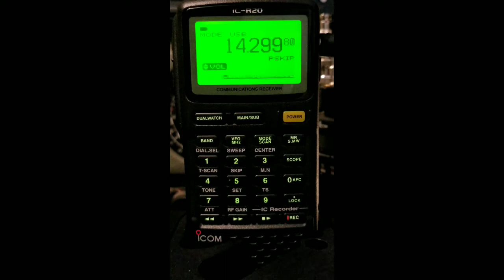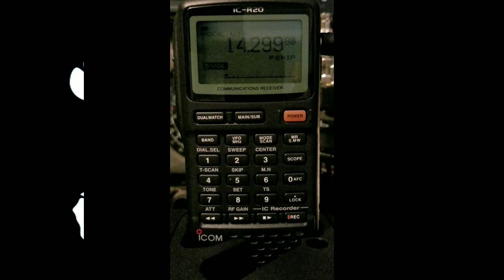THE MARITIME MOBILE SERVICE NET ON ICOM R20 3-3-2020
THE MARITIME MOBILE SERVICE NET HEARD ON THE ICOM R20.